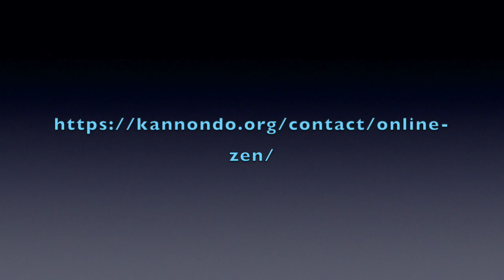Guest Speaker: David Chadwick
11 11 20 David Chadwick